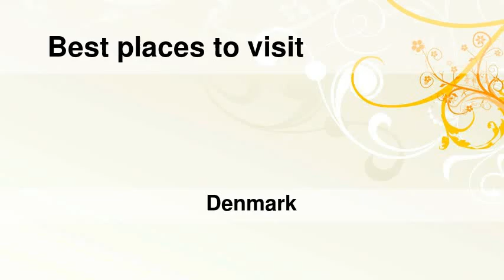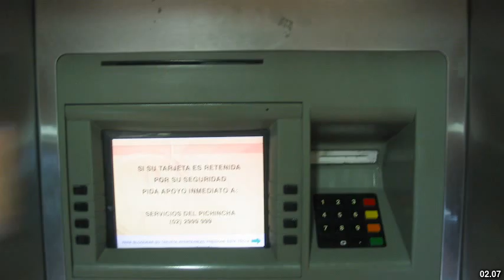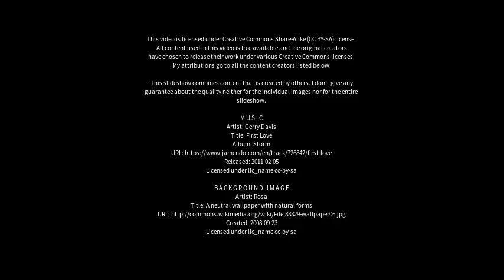Best places to visit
Best places to visit - Nexø (Denmark) Best places to visit - Slideshows from all over the world - City trips, nature pictures, etc.